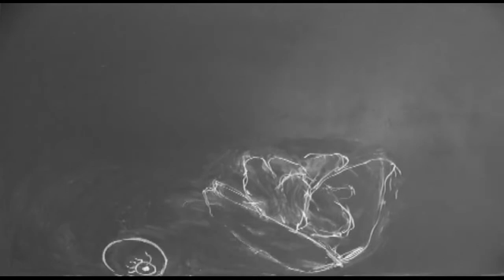Braindead Cabbage Heads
Our submission for the 48-Hour Film Project. Written, shot and edited August 15th and 16th. We had a 48-hour deadline.

Nobody slept, tensions were high. Things went wrong. A key crew member disappeared with half of the equipment for a few hours, causing a massive delay. Another team member dropped out due to stress and tension and we had to think of a new ending and edit around the huge gaps that were missing.

We were literally editing right up until the last minute. So there are issues. Color balance, sound issues, etc. We simply didn't have time to tweak it.

Then it became singled out for it's use of language, when the host of the screening warned audiences of the 'questionable language' contained within. Well, we didn't win any awards, so I will just pretend that is an award! Best Pushing of Boundries?

But even with all the problems, I think it turned out good. It was a crazy, stressful, yet fun 48 hours, and I hope to do it again next year!